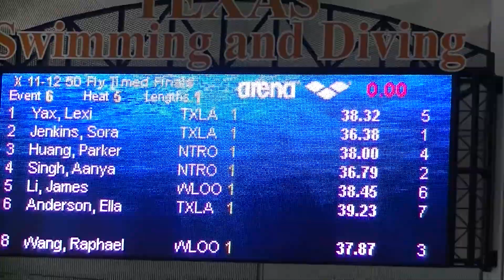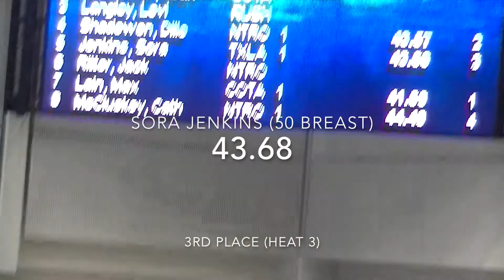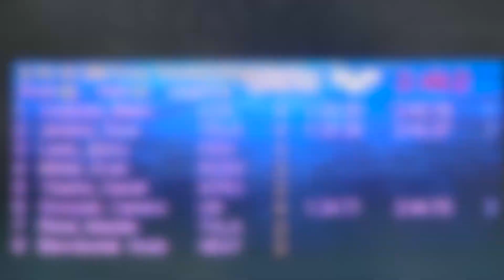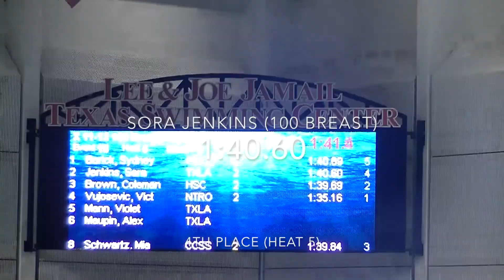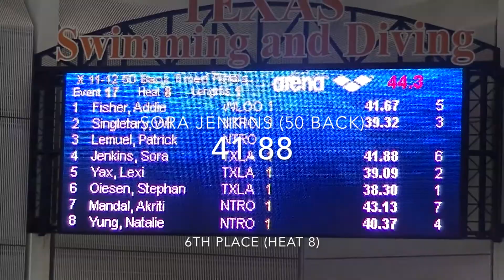Sora Jenkins - End of School Splash 2018 (All 6 Events)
TXLA End of School Splash (University of Texas) - Day 2 & 3
Sora Jenkins (12)
*50 Fly
*50 Breast
*100 Fly
*200 Free
*100 Breast
*50 Back